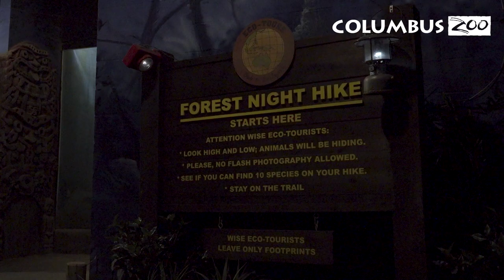New in Australia and the Islands - Weedy Seadragons!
The Columbus Zoo and Aquarium's Nocturnal Building and Aviary is reopening on Monday, April 10, 2023 after undergoing renovations to its interior and exterior, complete with new props, engaging signage, custom-painted artwork, murals, and unique projection animation. Look out for your favorite familiar faces, including Glen the wombat, binturong, tree kangaroo, Allen the magpie goose, and other fascinating birds in our Australia Aviary. You’ll also see some new faces with the addition of our brand-new weedy seadragon habitat! Despite their mystical name, weedy seadragons are not related to dragons and are a species of fish closely related to seahorses. There are three known species of seadragons, with the weedy being the largest. Start planning your next Columbus Zoo visit today!